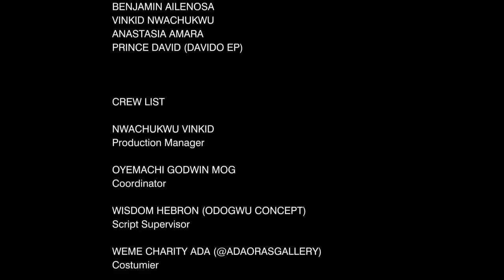How A Royal Prince Fell In Love With D Poor Girl He Brought From D Village 2 Work As A Maid/Movies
In this Nigerian movie, Starring: Uju Okoli, Ken Erics, Collins Ejike, Diewait Ikpechukwu and other Nollywood actors.